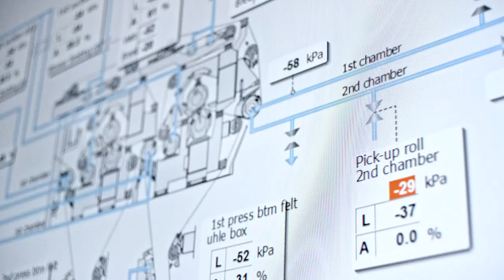The world of Valmet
Valmet is a leading global developer and supplier of process technologies, automation and services for the pulp, paper and energy industries. With our automation systems and flow control solutions we serve an even wider base of process industries. Our 17,500 professionals work close to our customers and are committed to improving our customers’ performance – every day.

The company has over 220 years of industrial history and a strong track record in continuous improvement and renewal. In 2022, a major milestone was achieved, when flow control company Neles was merged into Valmet. Valmet’s net sales in 2022 were approximately EUR 5.1 billion.

Valmet’s shares are listed on the Nasdaq Helsinki and the head office is in Espoo, Finland.